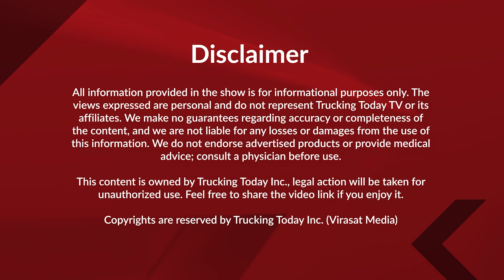03 OCTOBER 2024 || Today's top India News coverage || Virasat Media Canada